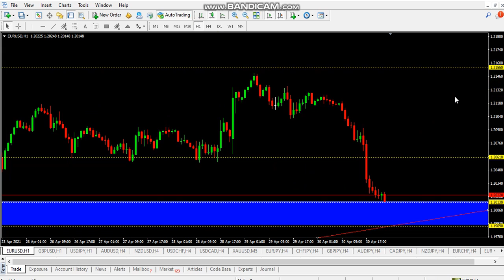EURUSD Weekly Forex Forecast and Technical Analysis 2-5-May 2021 Urdu Hindi Tutorial By Faiqforex